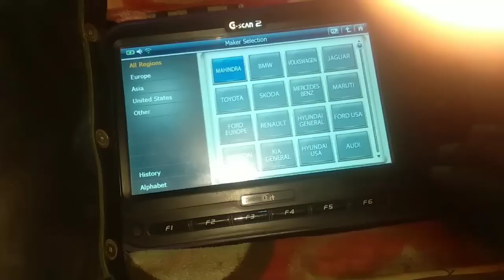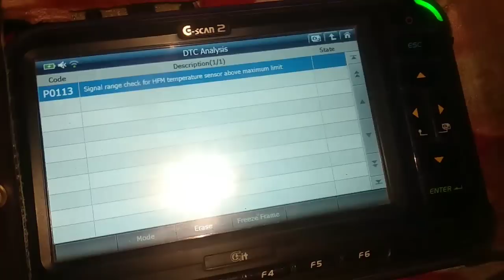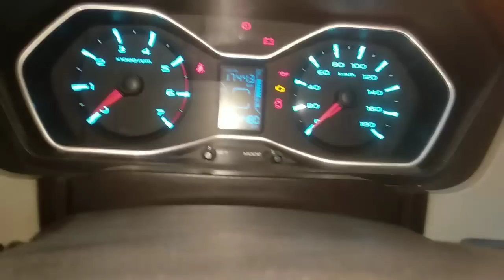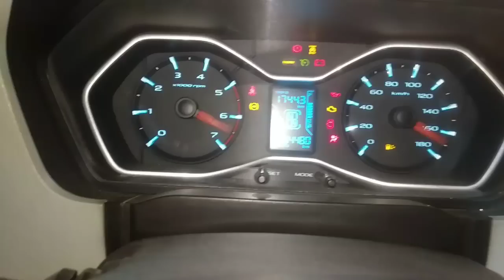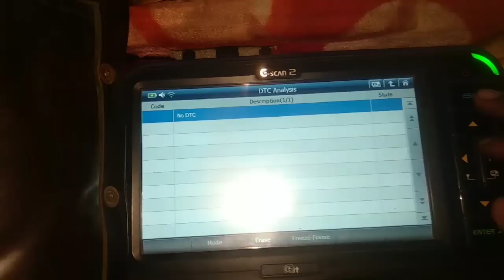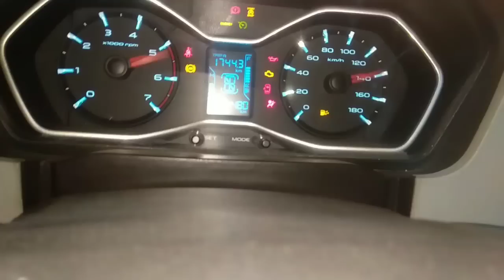Mahindra Scorpio pickup problem DTC P0299 boost pressure sensor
how to diagnose Mahindra Scorpio pickup problems DTC trouble code is P0299 boost pressure controller deviation above maximum limit DTC trouble code P0234 good pressure controller deviation below minimum limit Mahindra Scorpio XUV 500 and more Mahindra